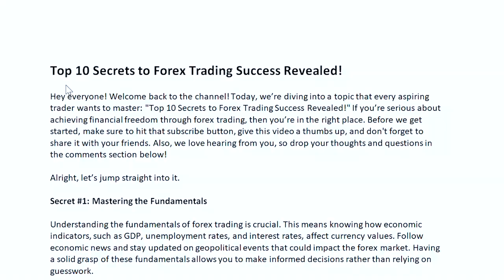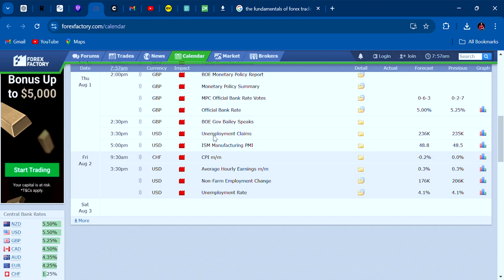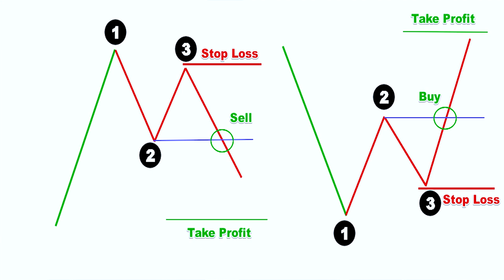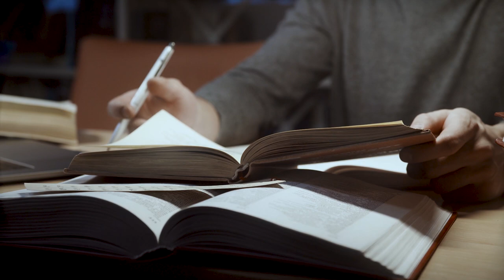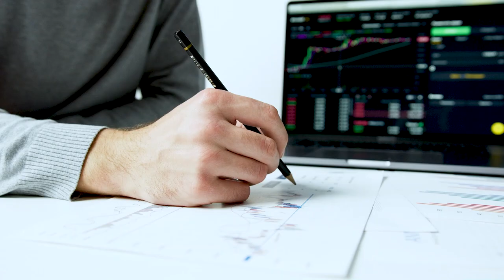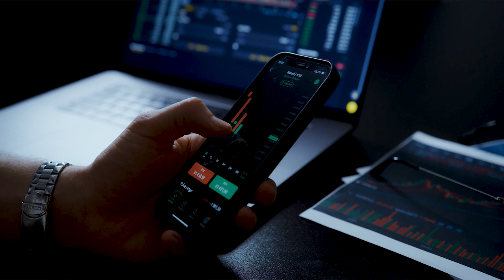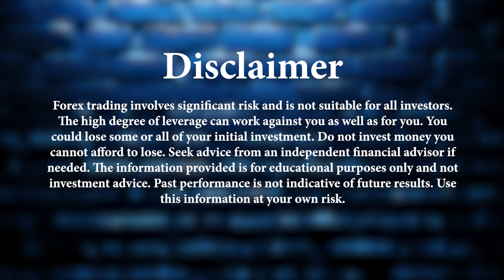The Surprising Truth About FOREX Trading Nobody Tells You!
What if I told you that top Forex traders are keeping crucial secrets from you? The strategies they use to win big in the market are often hidden from the average trader. In this video, we’re pulling back the curtain and revealing 10 SHOCKING Forex trading secrets that the pros don’t want you to know!

You’ll discover:

The hidden indicators that professional traders rely on to predict the market’s next move.
The real reasons behind market manipulation and how you can use this knowledge to your advantage.
How the big players consistently win while retail traders struggle—and how you can join the elite.
The one mistake almost all beginner traders make that causes them to lose money fast.
The truth about trading psychology and how to control your emotions like a pro.
Why risk management isn't what you think it is and how you’ve been doing it all wrong.
This isn’t just another basic Forex trading guide. These are the secrets the professionals would rather keep hidden because they give them an edge over the competition. But now, you can arm yourself with this powerful knowledge and transform your trading game.

Warning: Once you know these secrets, you’ll never look at Forex trading the same way again. Ready to get an edge?